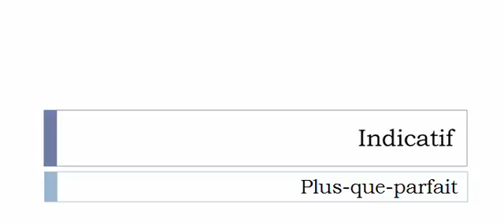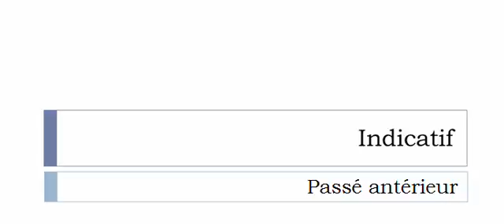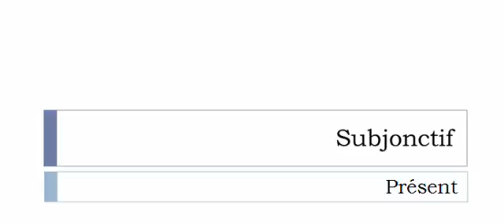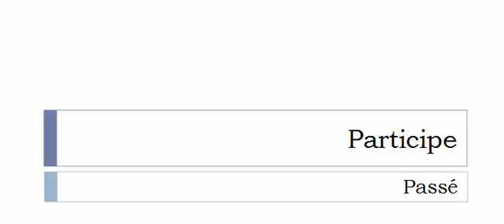الفعل الفرنسية = Sniffer